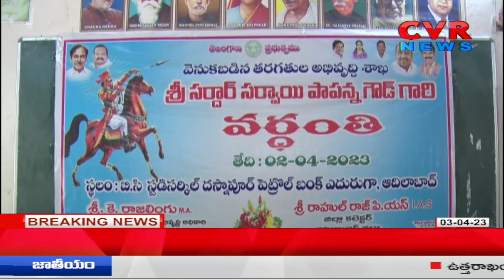సర్దార్ సర్వాయి పాపన్నగౌడ్ 324వ వర్ధంతిలో పాల్గొన్న ఆదిలాబాద్ కలెక్టర్ | SardharSarvaiPapanna Goud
సర్దార్ సర్వాయి పాపన్నగౌడ్ వర్ధంతిలో పాల్గొన్న ఆదిలాబాద్ కలెక్టర్ | Sardhar Sarvai Papanna Goud |